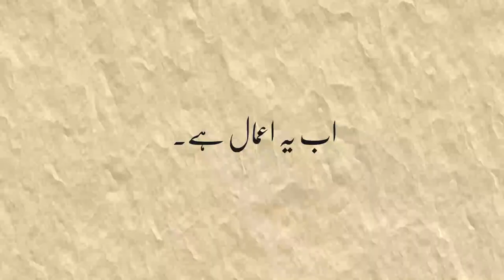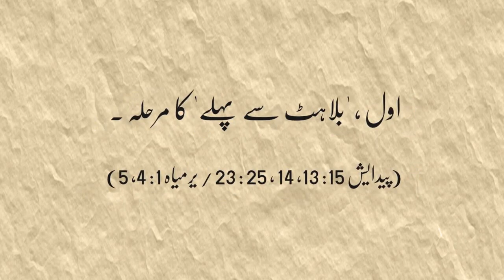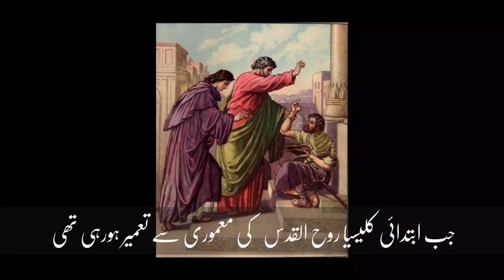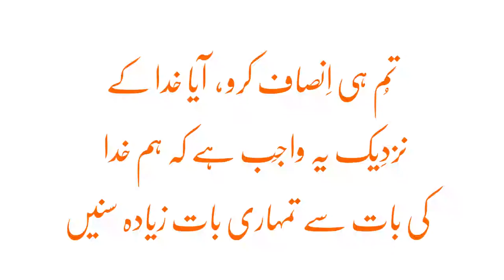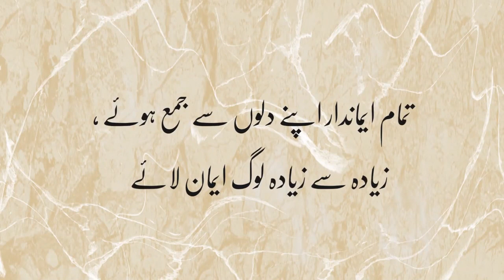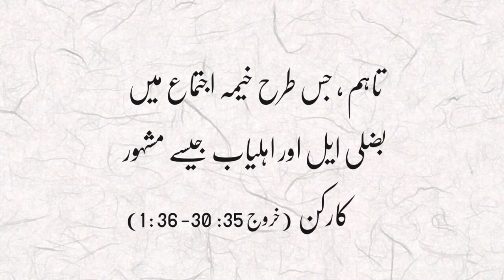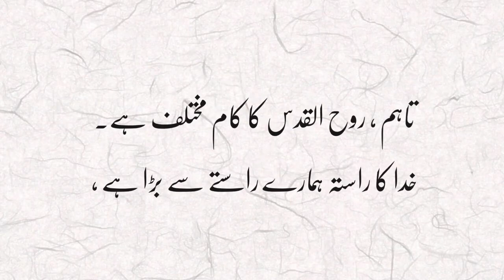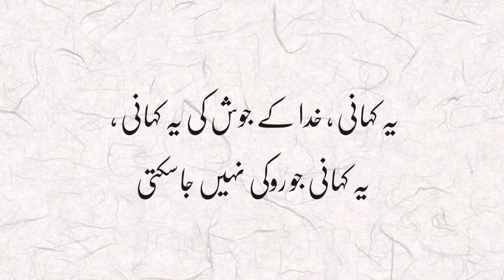UBS 21C, One Story 80, Acts 1, You will be my witnesses (Acts 1-8) [21st CBL Team]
It is now Acts. The disciples who put Peter forward and said to Jesus, 'We have left everything to follow you! What then will there be for us?' (Mat 19:27), willl deny everything in this world and live a life filled with the Holy Spirit for the sake of the kingdom of God. The disciples who did not know or understand the worlds, 'If anyone would come after me, he must deny himself and take up his cross daily and follow me' (Luk 9:23), will stand as people the world cannot handle, through the power of the Holy Spirit for the kingdom and righteousness of God, they are in this world. But we have to focus again here. The Bible should be viewed as 'One Story'. The Old Testament and the New Testament should not be separated. The Old Testament Israel and the New Testament Israel are one. Israel, that started with Abraham, led by Moses to the exodus and repeated the constant rebellion, now stands as those representing the apostles as the people of God, the people of Jesus Christ.
Also, as already explained in 'One Story Lecture 7', the five steps of walking toward God's people presented in 'One Story' are as follows. First, the stage of 'before the calling' (Gen 15:13,14, 25:23/ Jer 1:4,5/ Rom 8:29/ Eph 1:4,5) states that God's plan is there even before we recognize God. Second, the stage of 'calling' (Gen 12:1-3/ Exo 2:1-15:21/ Rom 8:30), refering to God meeting and calling us in various ways. Third, the stage with a 'child's status, sinner's life' (Gen 12- 2Ki 25), although we were called into God's plan, we could not get rid of the roots of the life of sinners in this world at once, but are taking a step by step toward God. Fourth, the stage of 'the life of a foreigner heading home' (Gen 23:4, 47:9/ 1Ch 29:15/ Psa 105:12, 23/ Heb 11:13-16/ 1Pe 1:17, 2:11), refering to the life that finally submits to God's zeal and although they are in the world but does not put the heart into the world and longs for the hometown God has prepared. Fifth, the stage of 'rest' (Heb 4:1-11), it means to finally walk with God and live the rest of their lives on the earth, and then being called in God's time and going home in joy. From the book of Acts, the long-running process of the 'child's status, sinner's life' of the people of Israel will be finished, and the spiritual Israel's 'life as a foreigner heading hometown', represented by the members of the early church centered on the apostles, will begin.